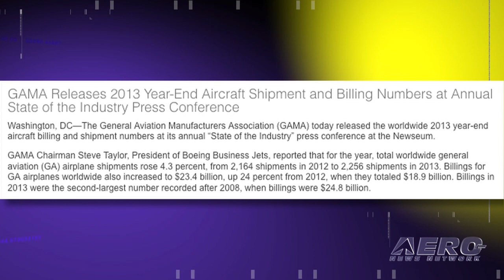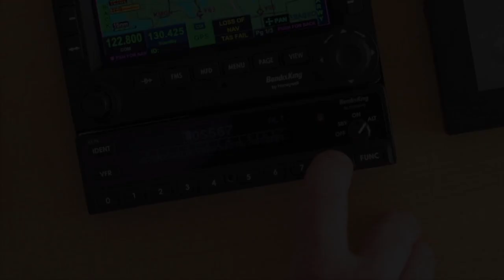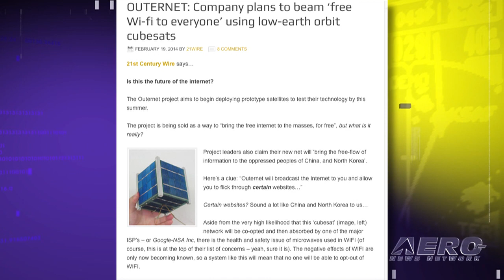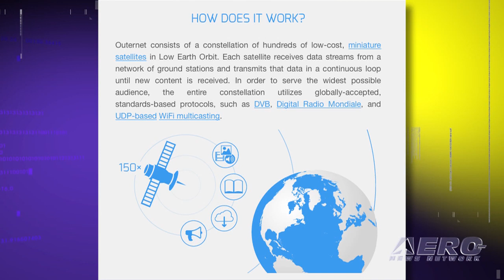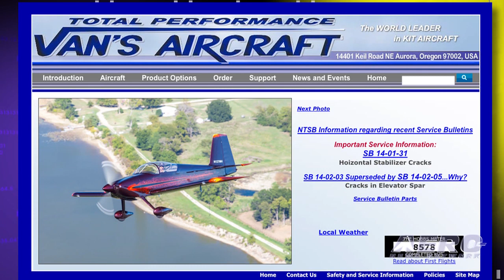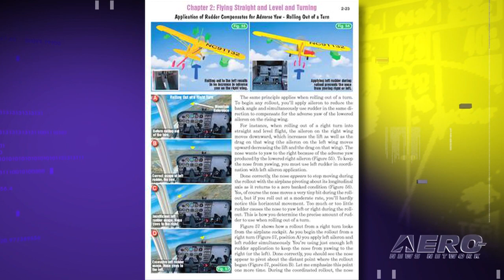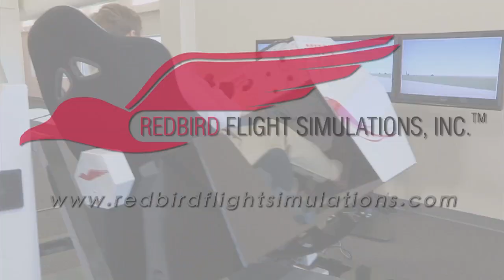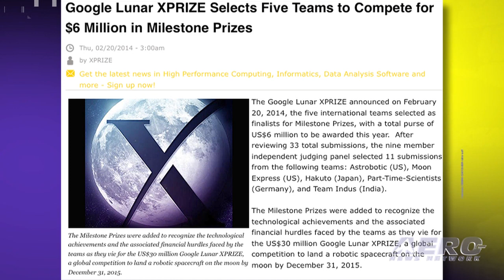Airborne 02.21.14: GAMA Briefs on 2013, 777X Decision, CubeSats!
Also: Rod Machado's New Book, Scorpion Update, Google Lunar XPRIZE, Aviation Website Woes

The General Aviation Manufacturers Association (GAMA) released the worldwide 2013 year-end aircraft billing and shipment numbers at its annual "State of the Industry" event held in Washington, D.C., and the news was somewhat positive. Boeing said it evaluated criteria that were designed to find the wing fabrication location that would best support the 777X business plan. The new composite wing center will be located north of the Everett factory, and is expected to sustain thousands of Puget Sound area jobs for years to come. A business accelerator focused on independent media delivery systems is incubating its first project: Outernet, which it says is the world's first truly global media delivery service. Outernet will use a network of small satellites called, CubeSats, to transmit selected internet data, audio, video, text and applications to any Wifi-enabled device anywhere in the world at no cost. All this... and MORE in today's episode of Airborne!!!

Airborne 02.21.14 is chock full of info in this thrice-weekly news period ending Friday, February 21st, 2014... Presented by Aero-TV veteran videographer and Airborne Host Ashley Hale, and supported by ANN CEO/Editor-In-Chief Jim Campbell, Chief Videographer Nathan Cremisino, and Aero-Journalists Tom Patton, Earl Downs, and Glen Moyer, this episode covers:

GAMA Releases 2013 Year-End Aircraft Shipment And Billing Numbers
Boeing To Locate New 777X Composite Wing Center In Everett
Company Plans Free Worldwide Wi-Fi Beamed From CubeSats
Rod Machado's New Book
Barnstorming: The Sad State Of Aviation Web Sites
Textron AirLand's Scorpion Completes Additional Test Flights
Google Lunar XPRIZE Selects Five Teams For Milestone Prize Competition